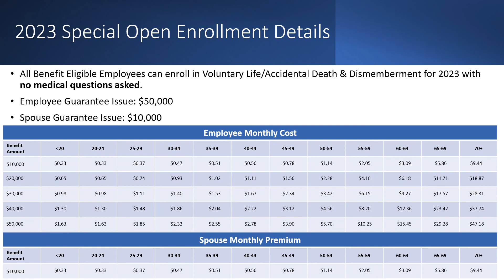Voluntary Life Special Open Enrollment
Special Employee Offer